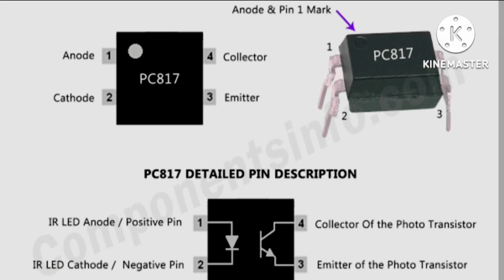Top 3 electronic project using diode,bc547 transistor,PC817optocoupler